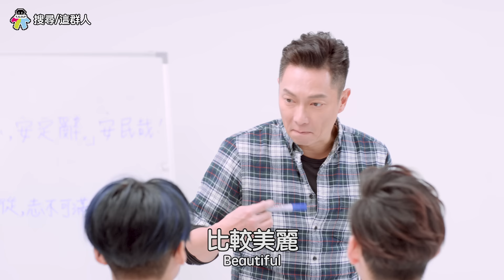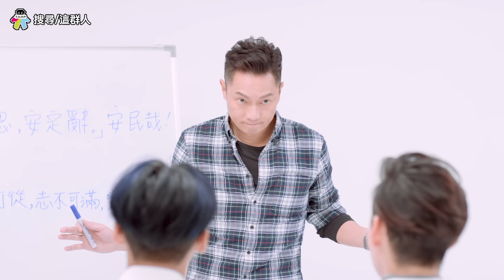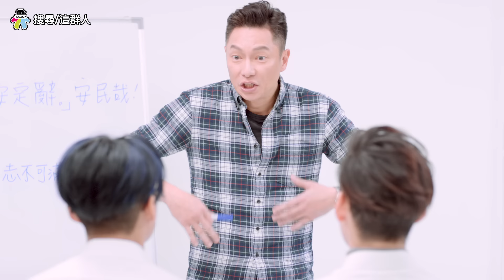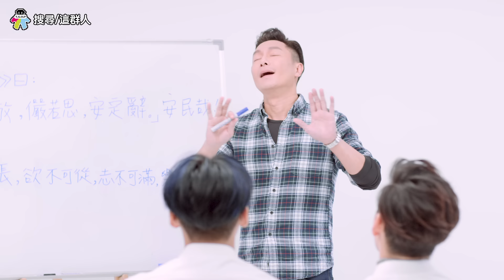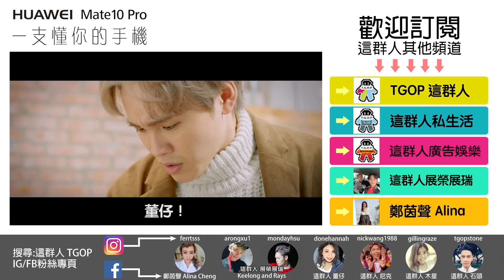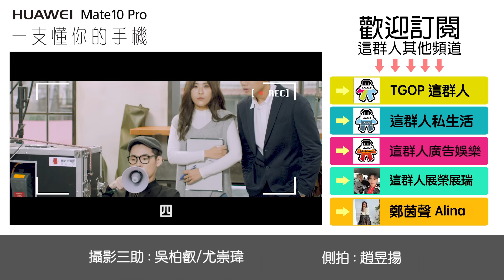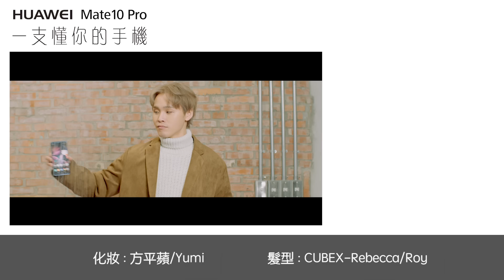這群人 TGOP │古代用詞與現代的差異 feat.謝祖武 Comparison of Classical and Contemporary Chinese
古代文人的用字遣詞是如此的優雅與高尚，而現代人的用詞所欠缺的就是這種涵養與氣質，讓我們來看看現代與古代的用詞差異在哪吧！